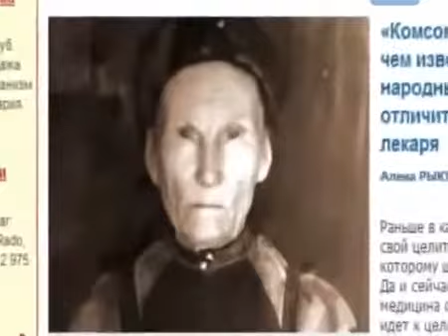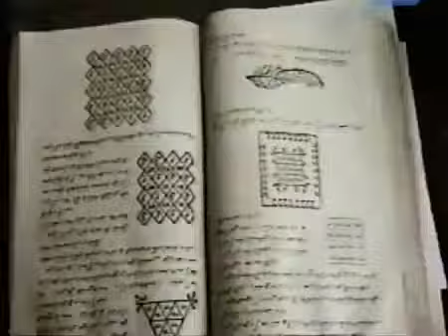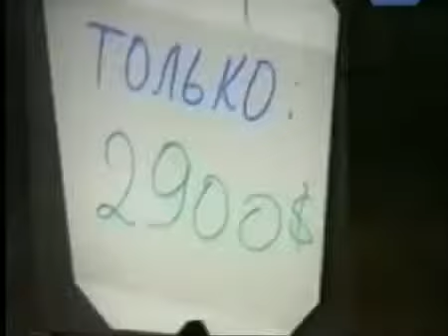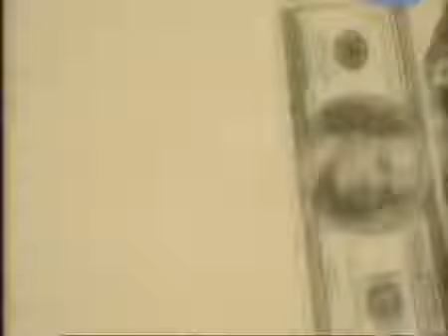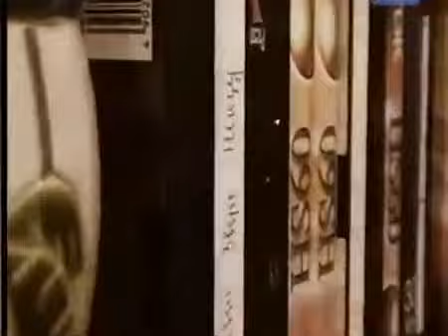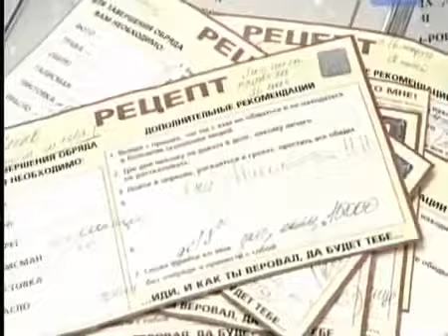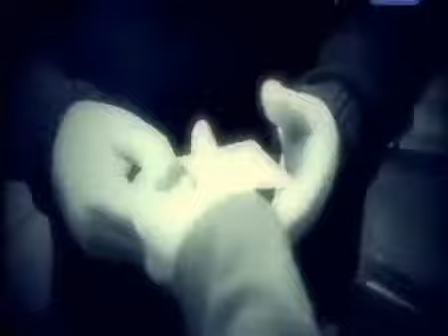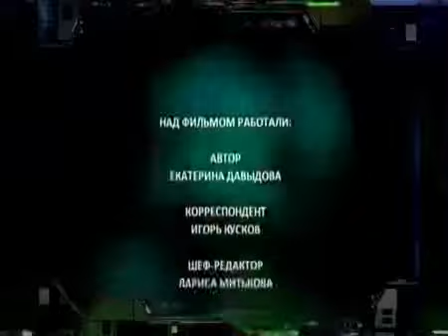Секретные файлы №34 Маги разрушители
Секретные файлы